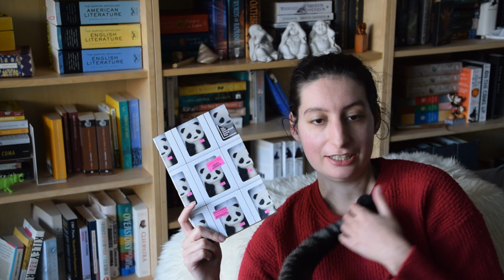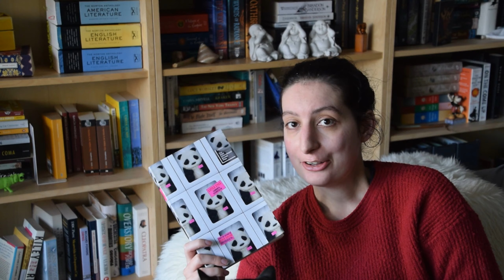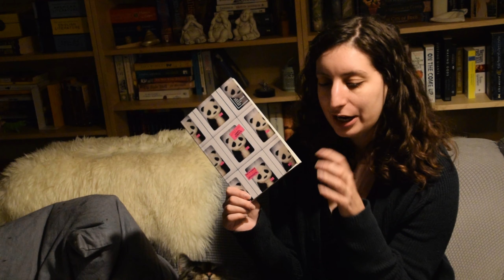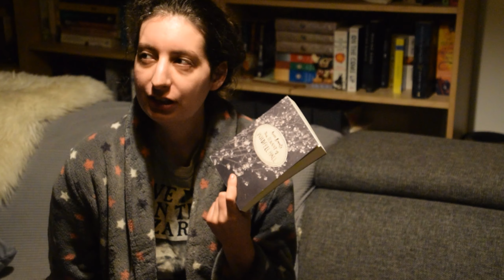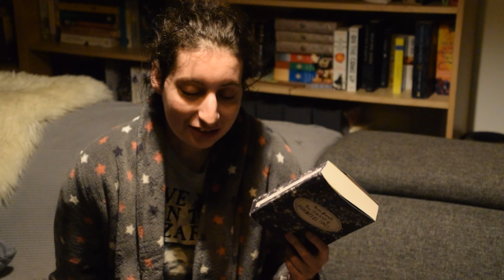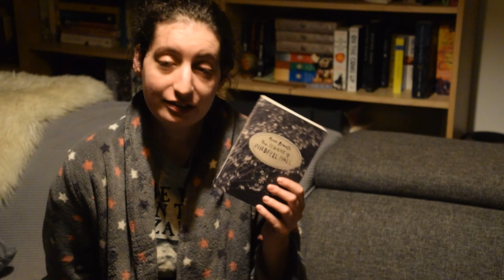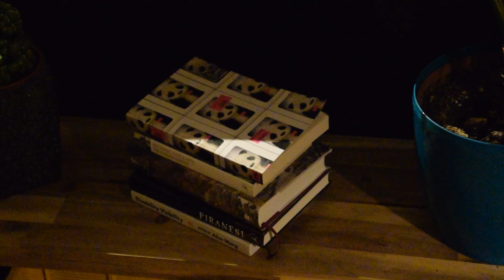Reading Vlog October 2020 nr.4 || Cats, New Chair, Belgian food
hi there, Clio here! Time for another reading vlog!

Books Mentioned:
*Little Eyes - Samantha Schweblin